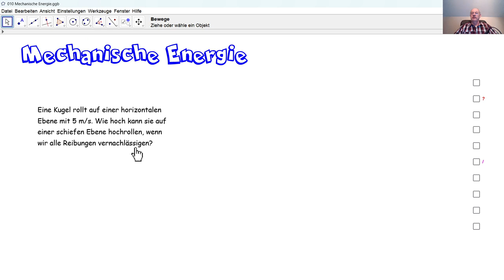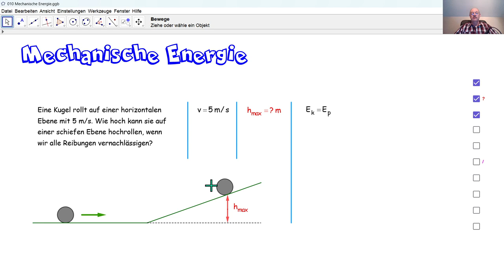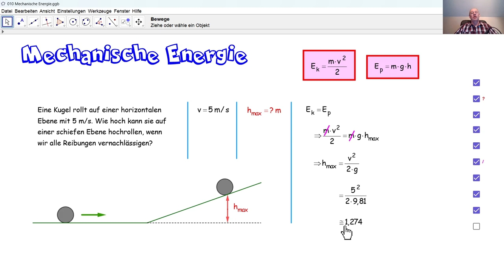Physik 4PhD071 Mechanische Energie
Durch das Energieerhaltungsprinzip (den Energieerhaltungssatz) berechnen wir die maximale Höhe, die eine rollende Kugel erreichen kann.